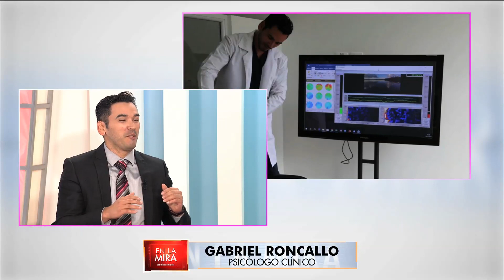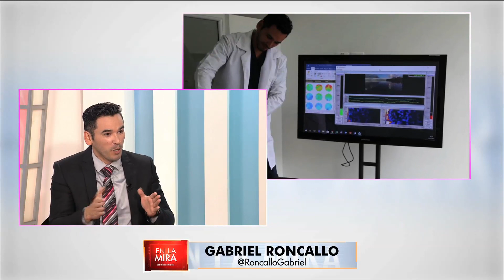En La Mira: Gabriel Roncallo, psicólogo clínico, sobre el tratamiento cerebral para mediar el estrés